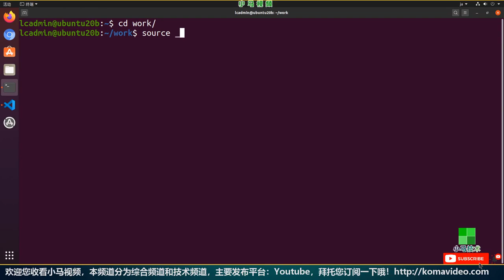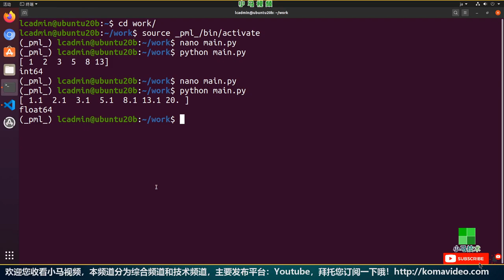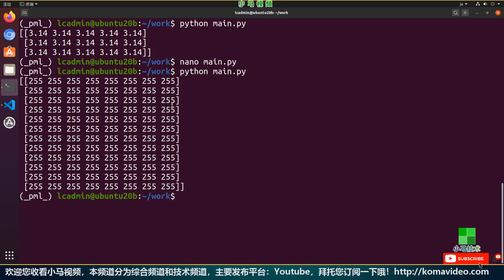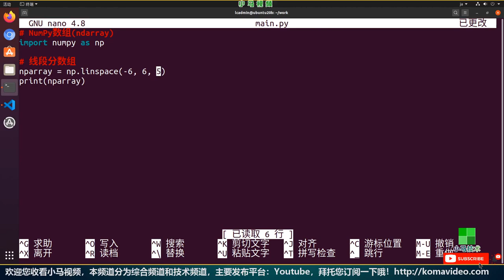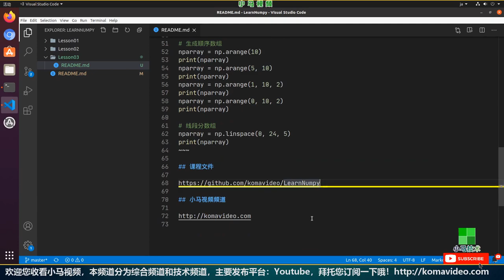【Numpy初学入门使用】创建数组 - arange, zeros, ones, full, linspace p.3